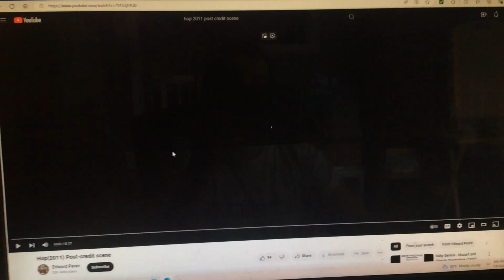Hop(2011) Post-Credit Scene